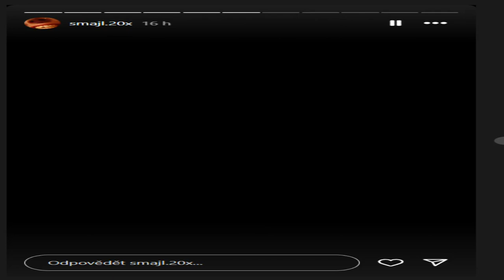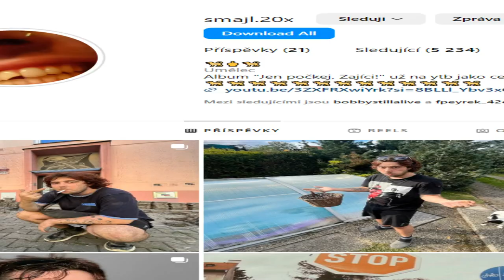Honzíkovo story 26.7.2024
Smajl - Vneumicky boy se propadá stále hloub